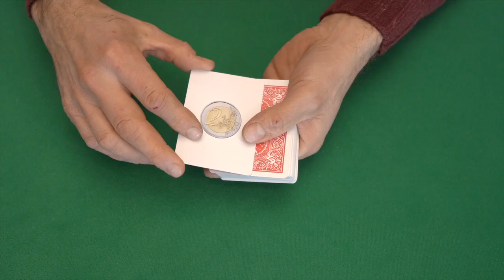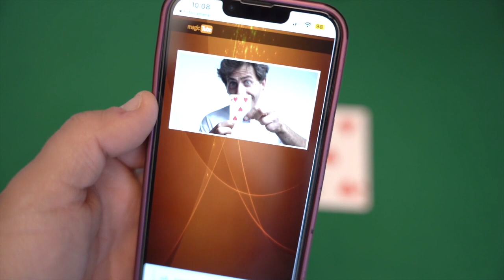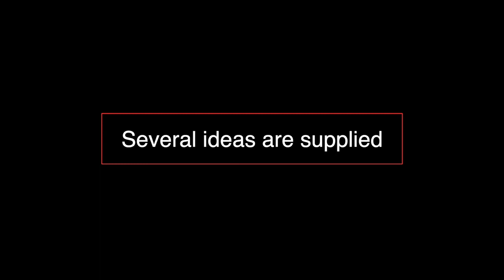Baraja bicycle super GAFF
cómpralo en asdetrebol.com tienda de magia desde España envíos 24 horas